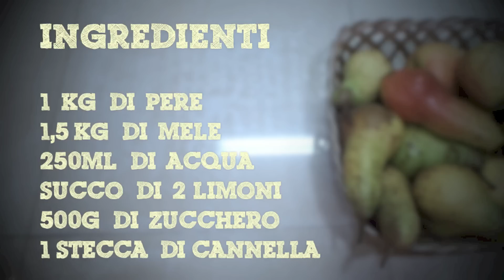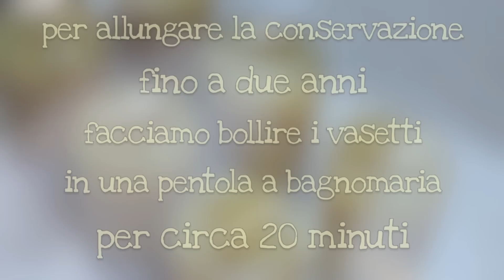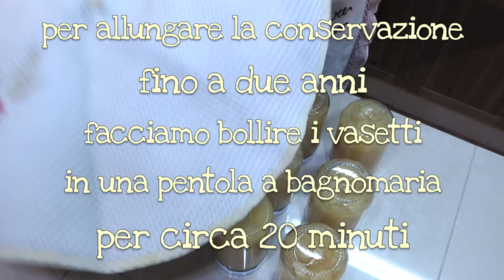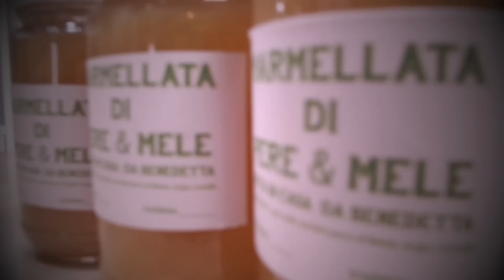MARMELLATA DI PERE E MELE FATTA IN CASA DA BENEDETTA - Pear and Apple Jam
Ricetta facile e veloce per fare la marmellata di mele e pere
frutta fresca, succo di limone, poco zucchero, acqua e cannella.
Una delle marmellate più semplici e anche una delle più buone.

Da gustare ad ogni ora del giorno, ottima a colazione sulle fette biscottate, per farcire torte e crostate, sul pane a merenda o per accompagnare formaggi stagionati e freschi.

INGREDIENTI
1KG di Pere  - 1,5KG di Mele - 250ml di acqua - il succo di 2 limoni
500g di zucchero - 1 stecca di cannella.